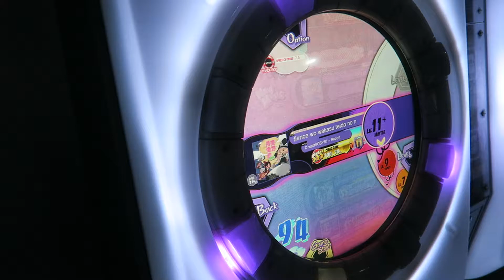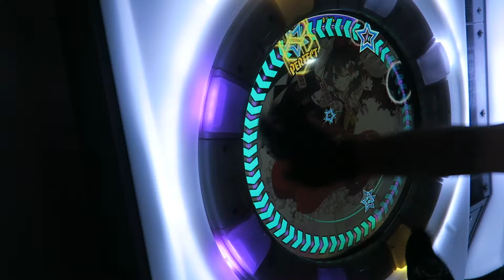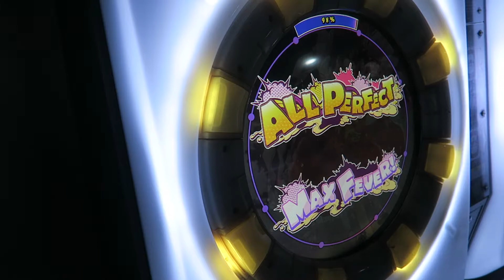【Maimai】オーディエンスを沸かす程度の能力 feat.タイツォン Master AP